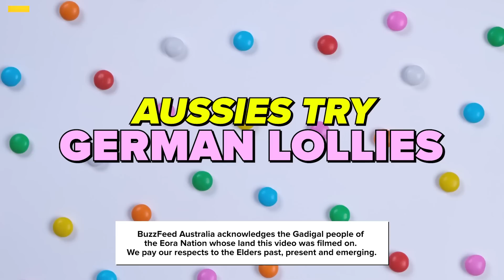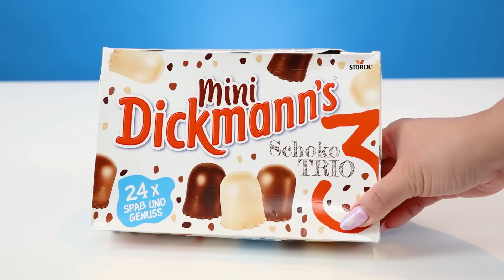Aussies Try German Lollies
"The last effervescent powder I had was because of a UTI."

⭐️ CAST ⭐️